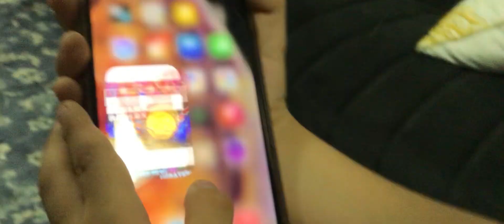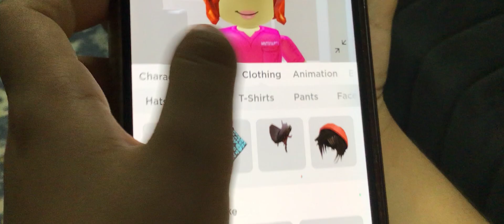Exercising And A RAP DRIP